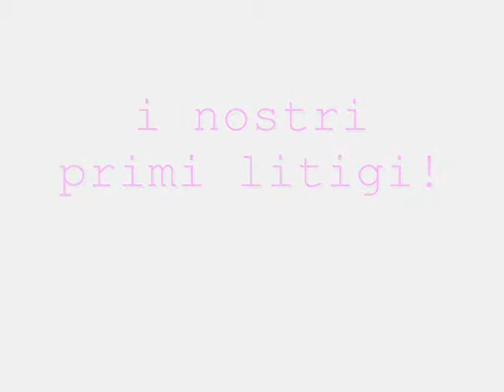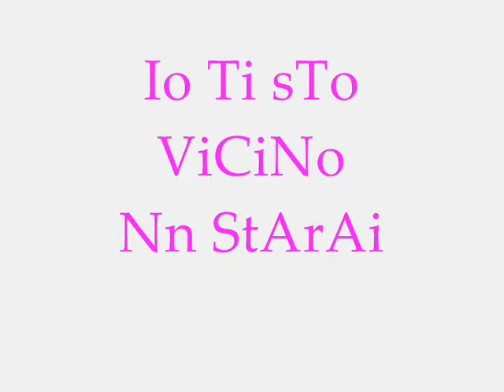video d'amicizia-mary e anna